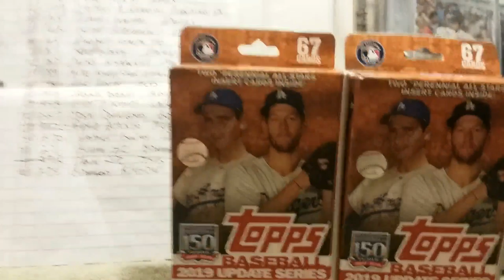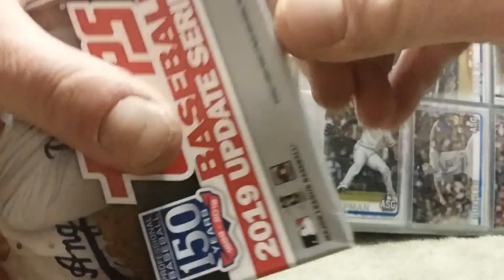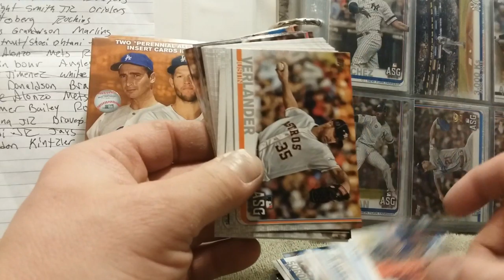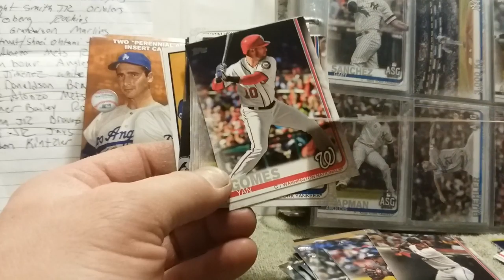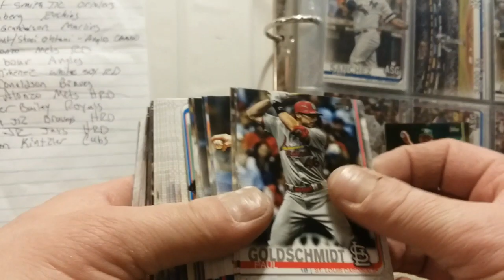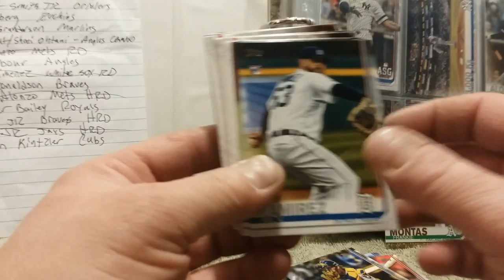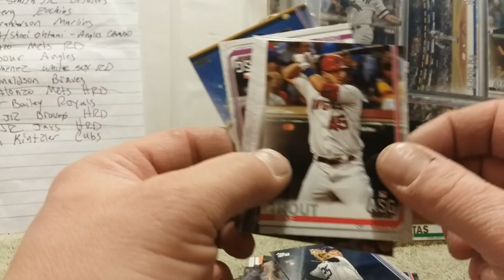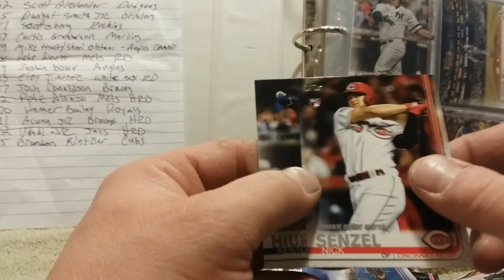An abundance of RC and RC debut cards as well as a gold parallel!!!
RC debut galore and sweet inserts!